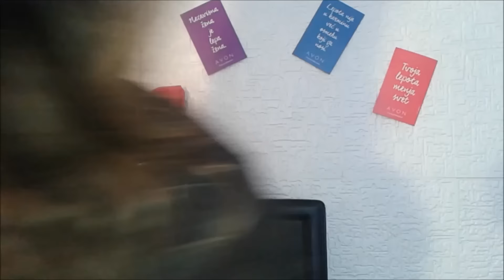OTVARANJE Avon paketa 03 / Unboxing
Dodjite da se druzimo :)